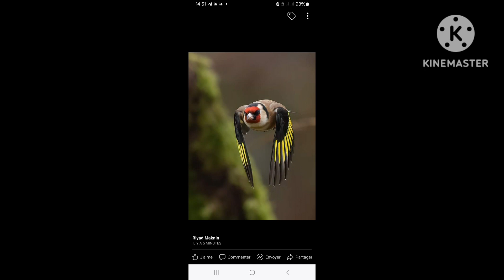غناء حسون بري صيد جديد chant chardonneret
تغريد حسون بري خالي من الاخطاء